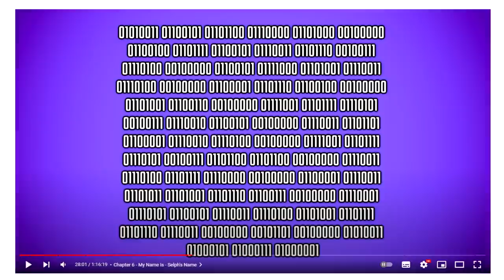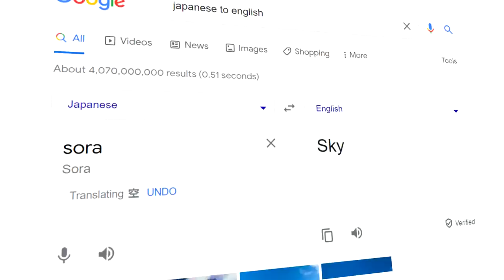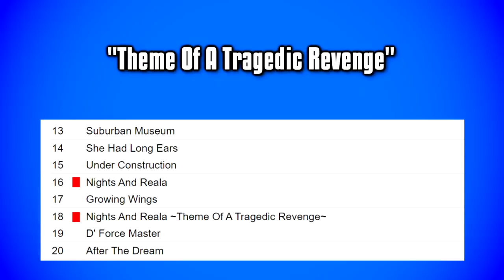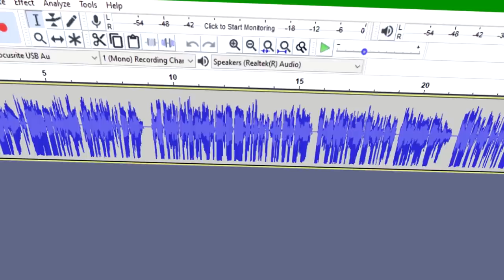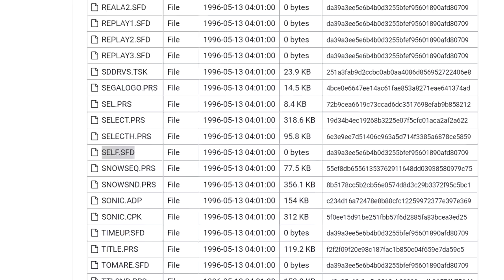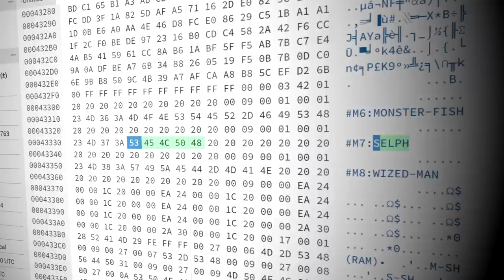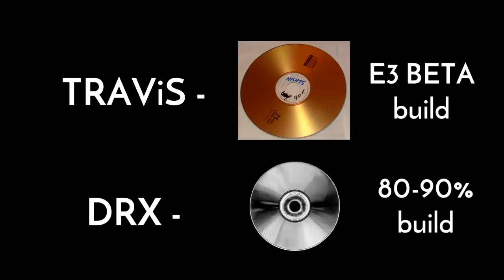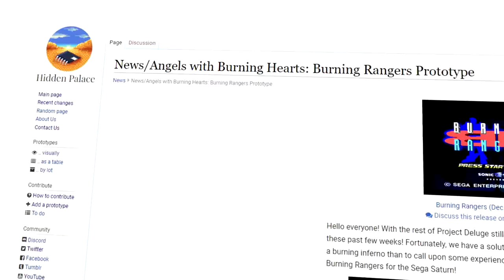Selph Documentary Updates - Clarifications, Corrections and A New Lead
This is a quick video covering some minor corrections and clarifications from the 'Searching for Selph' documentary, as well as discussing the possibilities of a new potential future lead in the search for Selph.

Video Chapters:
00:00 - Intro & Info
00:54 - Documentary Easter Egg
01:17 - 'SORA' correction
02:45 - Different angles of the 3D Emblems
03:19 - Boss Icon & the 'Pincer'
05:23 - Which NiGHTS games have been datamined
07:08 - Reala's boss music
08:52 - Thoughts on 'Chaos Theory'
09:52 - The Selph theory I support
12:11 - Likelihood of finding Selph
13:57 - A new potential future lead
16:09 - How to join the Datamine Project
16:47 - Outro

Dreams Dreams (Located Link Mix Instrumental) - NiGHTS: Journey of Dreams
NiGHTS and Reala - Theme of a Tragedic Revenge - NiGHTS into Dreams